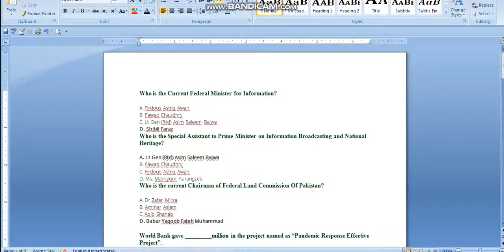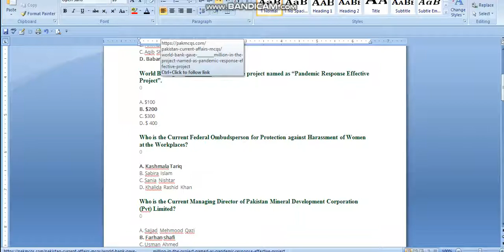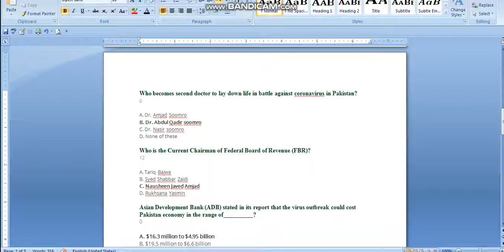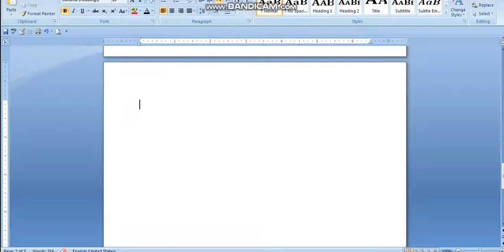Pakistan current affairs 11 may 2020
Pakistan current affairs of the april 2020

Who is the Current Federal Minister for Information?

A. Firdous Ashiq Awan
B. Fawad Chaudhry
C. Lt Gen (Rtd) Asim Saleem Bajwa
D. Shibli Faraz
Who is the Special Assistant to Prime Minister on Information Broadcasting and National Heritage?

A. Lt Gen (Rtd) Asim Saleem Bajwa
B. Fawad Chaudhry
C. Firdous Ashiq Awan
D. Ms. Marriyum Aurangzeb
Who is the current Chairman of Federal Land Commission Of Pakistan?‏‏
A. Dr Zafar Mirza
B. Ammar Aslam
C. Aqib Shahab
D. Babar Yaqoob Fateh Muhammad
World Bank gave _________million in the project named as “Pandemic Response Effective Project”.
0
A. $100
B. $200
C. $300
D. $ 400
Who is the Current Federal Ombudsperson for Protection against Harassment of Women at the Workplaces?
0
A. Kashmala Tariq
B. Sabira Islam
C. Sania Nishtar
D. Khalida Rashid Khan
Who is the Current Managing Director of Pakistan Mineral Development Corporation (Pvt) Limited?
0
A. Sajjad Mehmood Qazi
B. Farhan shafi
C. Usman Ahmed
Who becomes second doctor to lay down life in battle against coronavirus in Pakistan?
0
A. Dr. Amjad Soomro
B. Dr. Abdul Qadir soomro
C. Dr. Nasir soomro
Who is the Current Chairman of Federal Board of Revenue (FBR)?
12
A. Tariq Bajwa
B. Syed Shabbar Zaidi
C. Nausheen Javed Amjad
D. Rukhsana Yasmin
Asian Development Bank (ADB) stated in its report that the virus outbreak could cost Pakistan economy in the range of__________?
0
A. $16.3 million to $4.95 billion
B. $19.5 million to $6.6 billion
C. $20 million to $2 billion
S. $19 million to $1 billion
Who has been appointed as Prime Minister Imran Khan focal person on coronavirus?
0
A. Zafar mirza
B. Faisal Sultan
C. Babar Atta
Pakistan rank at _____ place in the Heritage Foundation index 2020 of economic freedom?
0
A. 131
B. 133
C. 134
D. 135